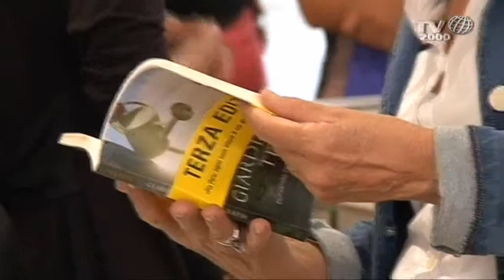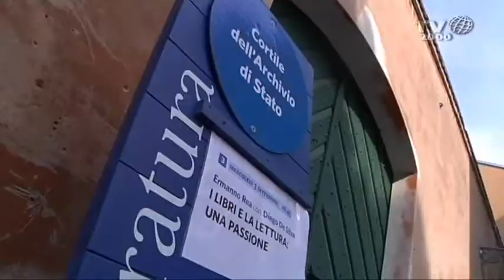Tommy Wieringa ci parla del suo libro: "Questi sono i nomi"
Luigi Ferraiuolo ha intervistato lo scrittore Tommy Wieringa, autore del libro "Questi sono i nomi" - Iperborea